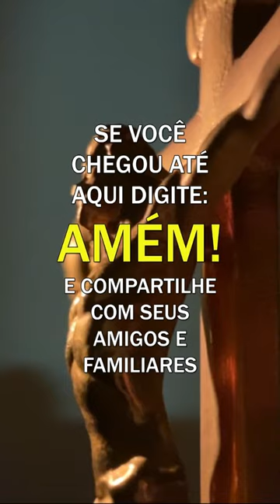Padre Fábio de Melo - Ano Novo só será novo para os que cultivam a teimosia de renascer